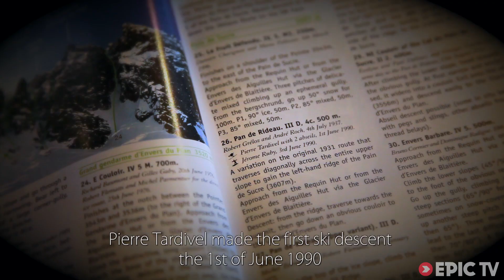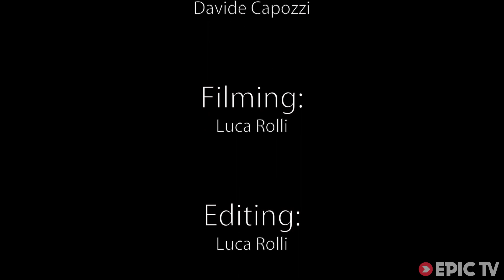Rare Descent of Chamonix's Pain du Sucre - A Window Into Our World Ep. 4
Try not to gawk at this stunning footage of Luca Rolli skiing the Pain de Sucre with Julien Herry and Davide Capozzi on the 7th of April. This is a beautiful descent, but really, really steep.

Normally you can never see all the descent: from the top of Grands Montets you can see the top part; from the Vallee Blanche you can see the bottom part. But never the middle.

The team decided to ski this line without climbing it. Instead, they arrived from the other side. The guidebook from Tardivel and Baud rate this descent a 5.5 with some sections around 55°.

The snow was light and nice to ski, but did not stick to the hard ice below which forced the team to wisely use the rope in a few places.

This is a unique video which takes the viewer onto one one of the steepest descents in the Mont Blanc Massif.